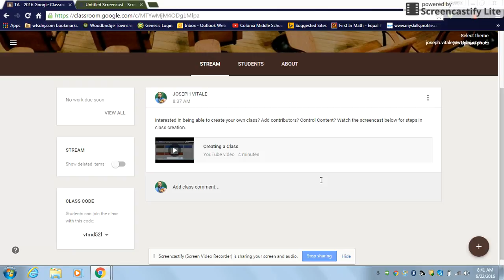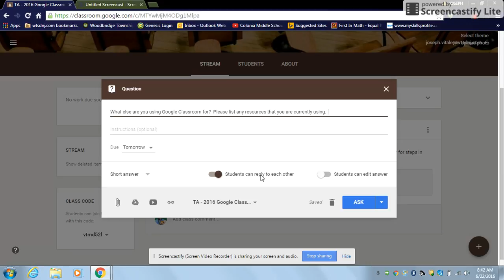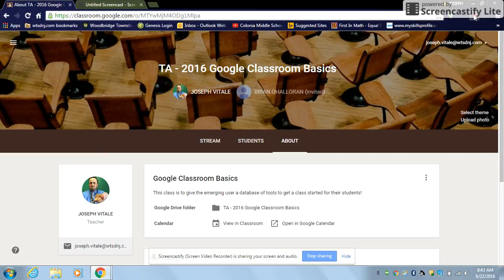Using the Question feature in Google Classroom